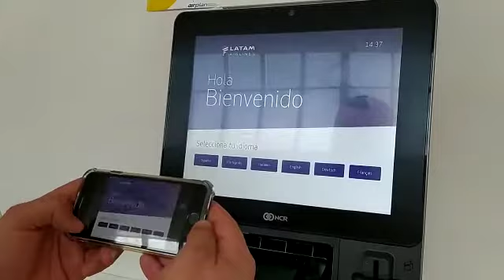Sistema auto check-in en el aeropuerto José María Córdova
El consorcio mexicano AirPlan S.A.S., concesionario del aeropuerto internacional José María Córdova, acaba de implementar tecnología de punta con el sistema automático de auto check-in, que contribuye a evitar contactos de los viajeros y poder realizar en segundos la obtención de su pasabordo, registro de su vuelo con solo escanerar el QR, colocando el terminal de Rionegro a la altura de los grandes aeropuertos de Europa y Norteamerica.